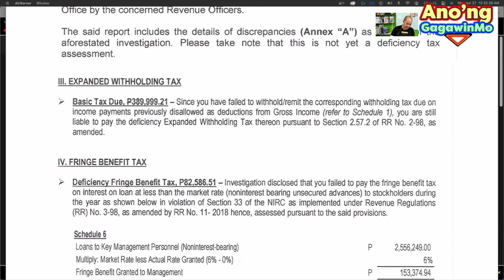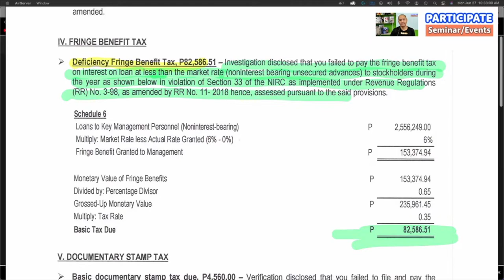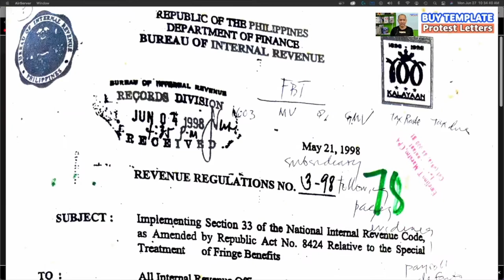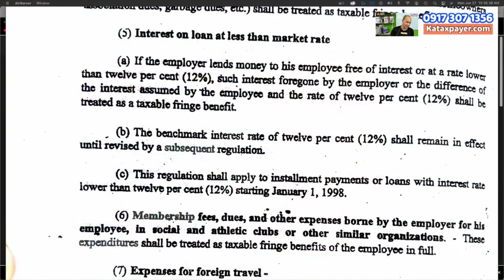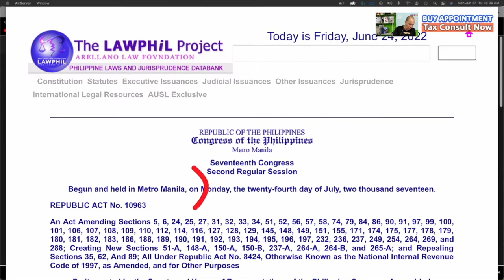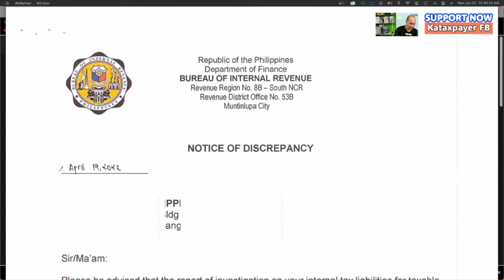How not to pay the BIR Fringe Benefit Tax lawfully re Advances to employees officers stockholders